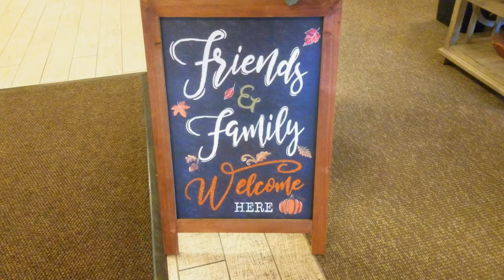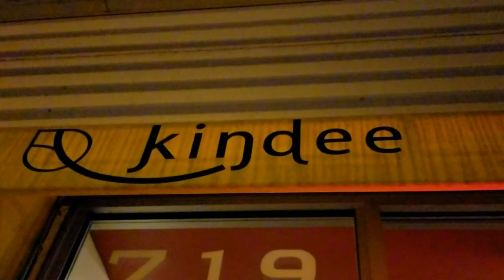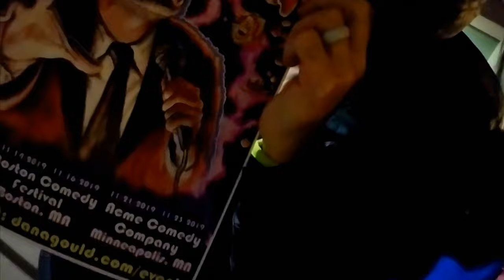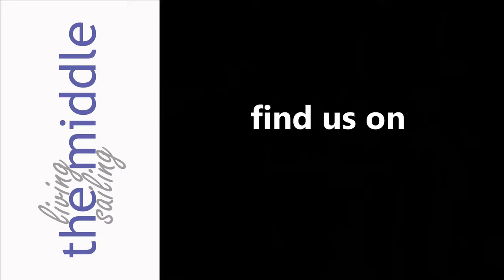Catching Up and Sail Boat News | S2E1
It has been a long time since we posted and even now we are a year out with news and boat fun.  This first episode of season 2 starts in Fall of 2019 - or as we call it, the 'Before Times'.

This episode focuses mostly on family updates and future plans - which includes our decision to buy a 'for now' boat!

This post is dedicated to my Step-Dad, who is heavily featured in the episode.  Like it has taken so many of our fellow humans, Covid took Wayne on his 70th birthday - He will be missed...